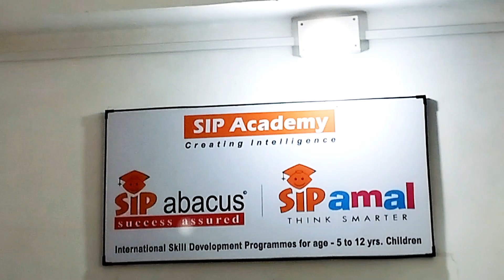Kathak Dance Theory Exam Day 👯// A Sunday in my Life 💁‍♀️// Study, Dance //